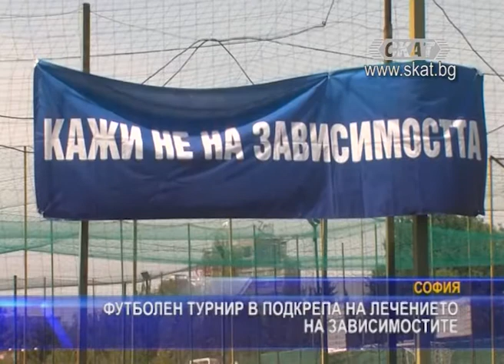Рехабилитация на зависимости. Четвърти футболен турнир за зависими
Александър Илиев - ръководител програма "Жива"
Григор Михнев - програма "Ново начало"
Иво Петров - програма "Ново начало"
Николай Дьiков - програма "Реванш"